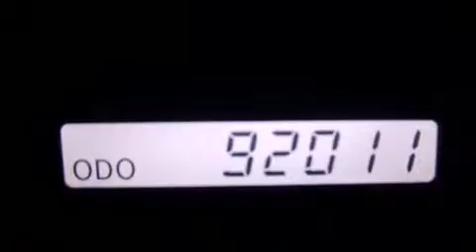Pre-Owned 2002 Lexus RX 300 Healdsburg CA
We are proud to present this 2002 Lexus RX 300 .

 We've been honored to serve the Healdsburg CA area , we promise that your experience at our dealership will exceed your expectations !

 Year : 2002
 Make : Lexus
 Model : RX 300
 Engine : gas v6 3.0l/183
 Trans . : automatic
 Exterior : gray
 Miles : 92,006
 Interior : gray

 2002 Lexus RX 300 Healdsburg CA